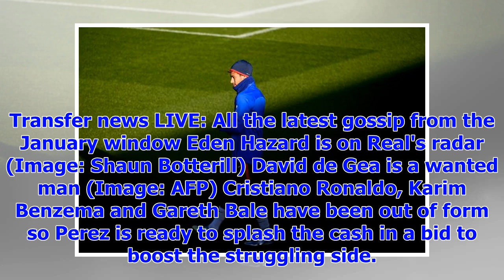[Breaking News]Real Madrid's spree € 300 m-4 Premier League stars on their wishlist plan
Real Madrid are planning a major summer recruitment drive with Florentino Perez ready to splash €300...